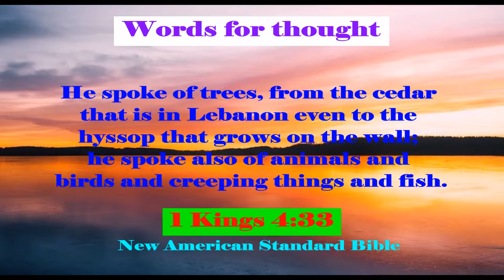Lorikeet Landing (Multiple Lorikeets/Lories)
Lets take a trip to the Birmingham Zoo where we will see some Lorikeets and Lory's up close.
Z2018.21